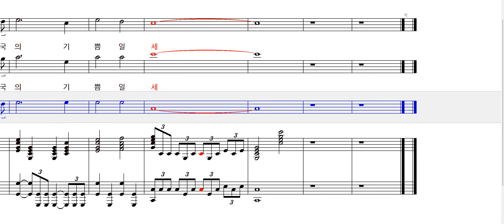슬픈 마음 있는 사람 베이스 Bass